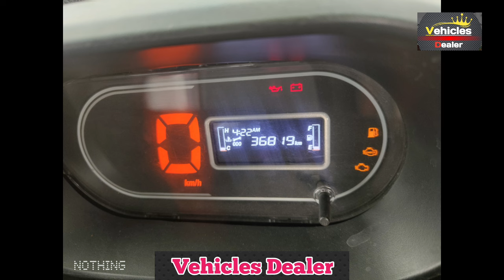TATA intra V30 ,📞 ☎️ ಓನರ್ ನಂಬರ್ ⬆️ ಮಾರಾಟಕ್ಕಿದೆ 🤗💕⬆️